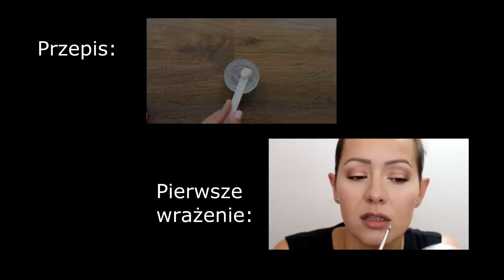Moja przygoda z chińskim kapeluszem ;) - Czarszka -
Taka przygoda. A jak Wy się macie z chińskimi sklepami? Robicie zakupy w takich miejscach? Coś naprawdę warto wypróbować?
Pozdrawiam!
P.

Paulina Czarszka
skr. poczt. 44.
77-400 Złotów